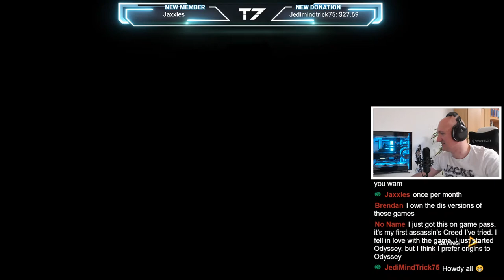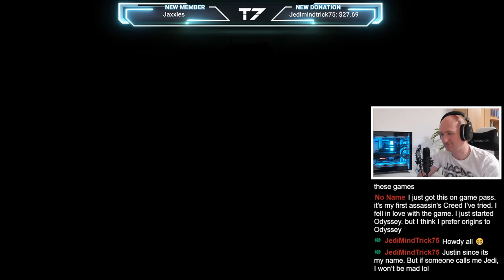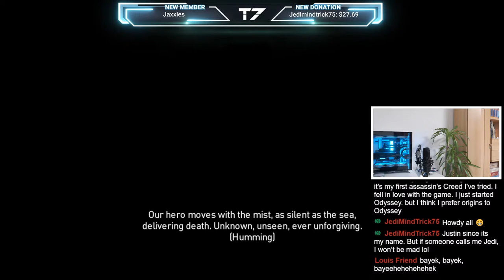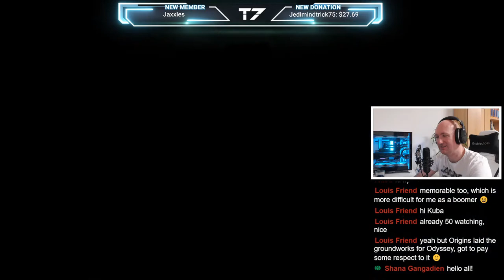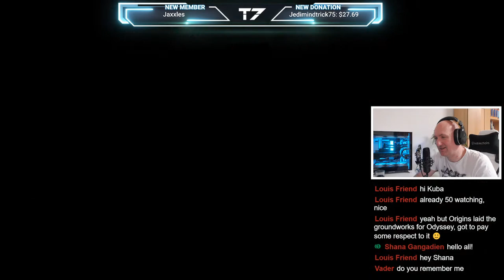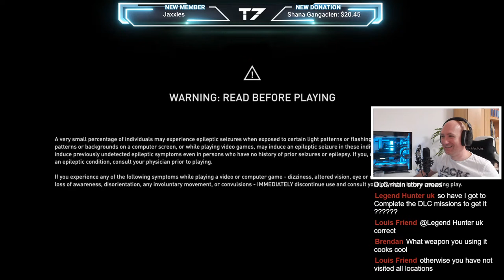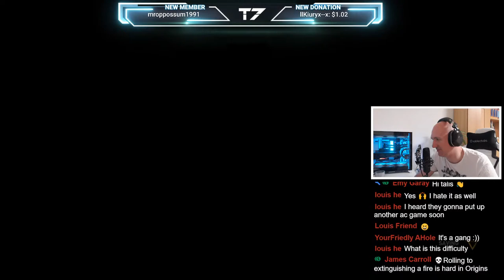🔴 Assassins Creed Origins - A New Beginning 2022 - Part 6 - The Hidden Ones DLC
Hardware:
Case: Lian Li Dynamic XL
CPU: AMD Ryzen 9 5900X, 12 Core
RAM: G.Skill Trident Z Royal Elite, 64GB, 4000Mhz
MB: Gigabyte VISION DP
Video: nVidia RTX 4080, 16GB (soon)
Storage: Seagate FireCuda 530, 2TB
Capture: AVerMedia Live Gamer 4K
PSU: Seasonic PRIME PX-1000

Cooling:
Fans: Noiseblocker eloopX (x9)
Radiators: EK Quantum Surface P360M (x3)
CPU Block: EK Velocity Black Acetal
Tubing: EK ZMT Matte Black
Distro Plate: EK Reflection 2, D5 Pump

Setup:
Display:  2x LG 27UL500, 27" IPS Panel, 3840x2160, 4K HDR
Display mount:  HFTEK Dual Monitor Arm MP220C-L
Microphone: Auna MIC-900B
Microphone arm: Røde PSA1
Camera:  Logitech Streamcam
Camera mount: Hague WB3 Wall Bracket
Camera arm: Manfrotto 244N
Speakers: Teufel Cinebar ONE
Mouse:  Logitech G502
Mousepad: Func F-10S
Keyboard: Cherry Stream 3.0 lightgrey